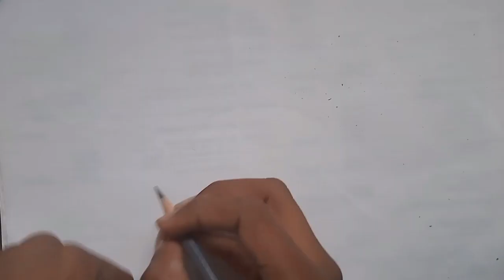Gojo Saturo😎 drawing ✏️ tutorial 🔥 step-by-step